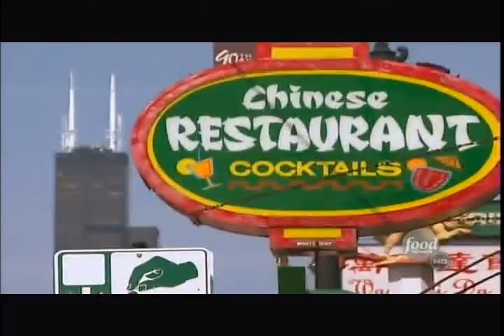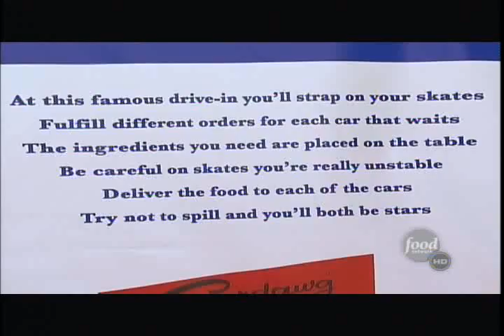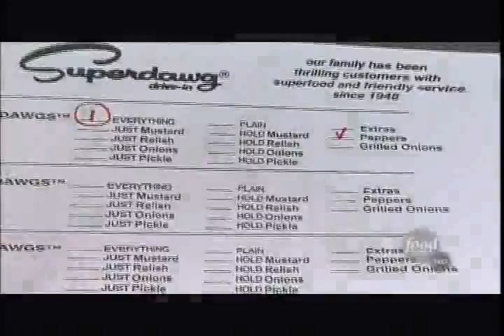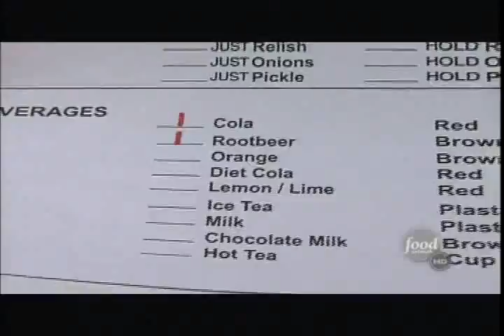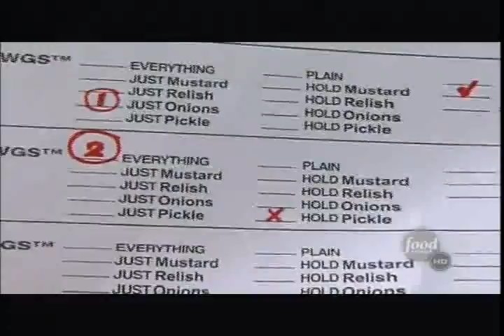Chefs vs City Chicago featuring Superdawg on Food Network - Sept 4th 2009